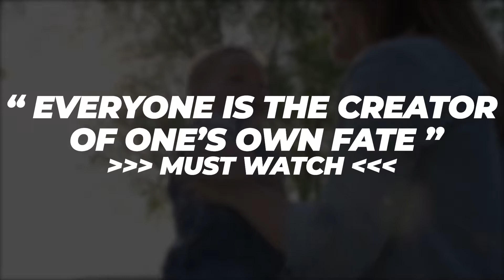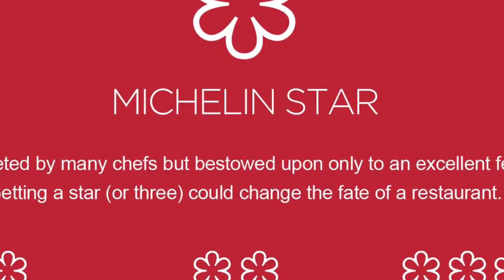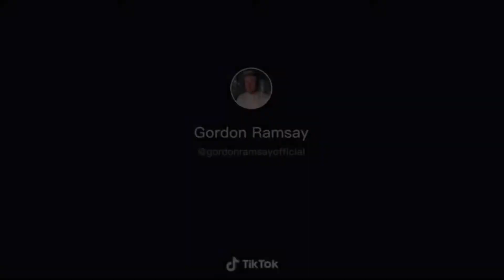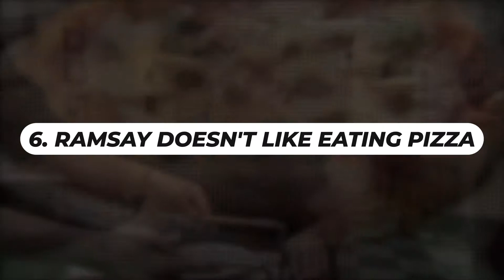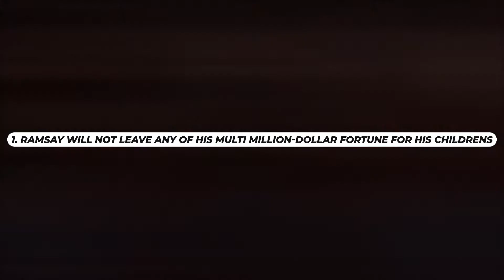Things You Probably Didn't Know About Gordon Ramsay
In today's Film DIve video we are going to be looking at Things You Probably Didn't Know About Gordon Ramsay